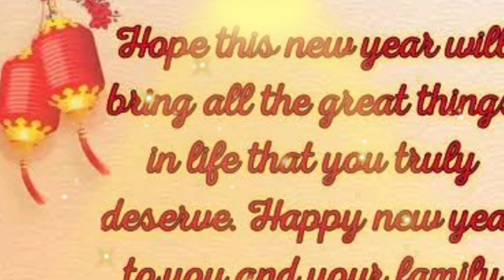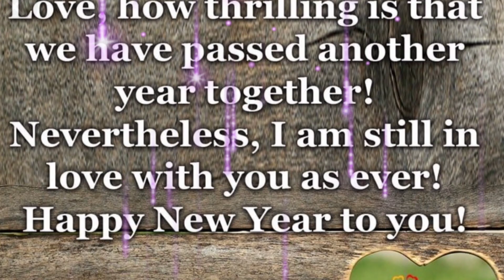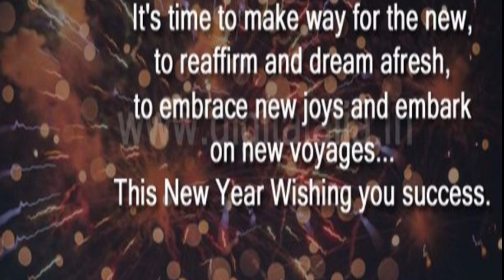happy new year status |best new year wishes /message | happy new year status 2022